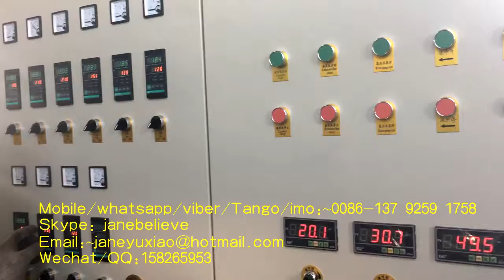PS/EPS/XPS Recycle Machine,Plastic Recycle Machine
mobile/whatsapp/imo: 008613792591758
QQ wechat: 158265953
Skype: janebelieve
we has also exported many machines to the world such as
1) PE and PS foam sheet machine
2) EPE foam pipe/rod machine, PE and PS laminating machine
3) PSP/EPE recycle machine,
4) PS foam food box/tray/plate production line and so on.
5) Egg tray machine
6) eps foam board and box production line
7) air bubble film production line
8) XPS block production line

About the whole line of the PS food box machine, it contains three machines:

PSP foam sheet extrusion machine
Automatic forming and cutting machine
PS recycle machine

I would like to recommend our middle capacity model 90/120 it is foam sheet capacity is 100-180kg/h.
its thickness is about 1.0-3.5mm, it is adjustable.

The automatic forming and cutting machine ,forming cutting,stacking are done in the same machine,labor saving,(1 to 2 is ok.)high efficient,low labour intensity
The recycle machine, it is capacity is 80-130kg/h to recycle the waste material to granual. Then you can mix with the fresh material to continue use.